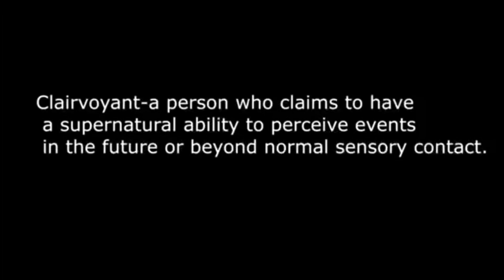VISION⚠️UNCLEAN🔥SPIRITS/TOP/6/SIGNS/WHAT2DO/spiritual spirituality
Visions of unclean spirits among individuals. Top 6 signs. What 2 DO. 🔥🔥🔥🔥🔥🔥